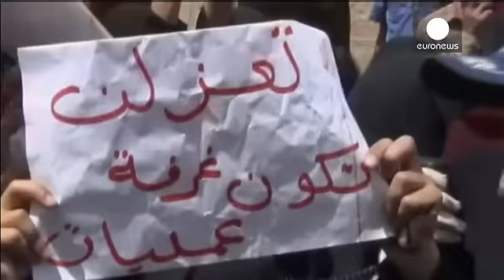هشدارها نسبت به وخیم تر شدن اوضاع در یمن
اعتراض مردم تعز به کنترل این شهر توسط شیعیان حوثی، روز دو شنبه در اطراف یک پایگاه نظامی ادامه یافت.

مردم معترض با تجمع خود سعی داشتند مانع پیشروی شبه نظامیان حوثی به سمت عدن شوند، شهری که منصور هادی رئیس جمهوری برکنار شده یمن به آنجا پناه برده است.

  وزیر امور خارجه عربستان روز دوشنبه در ریاض با همتای بریتانیایی خود دیدار کرد. سعود الفیصل در این دیدار گفت، اگر راه حل صلح آمیز برای یمن امکان پذیر نباشد قطعا کشورهای منطقه اقدامات لازم را انجام خواهند داد. او بوضوع ایران را متهم به دخالت در امور …